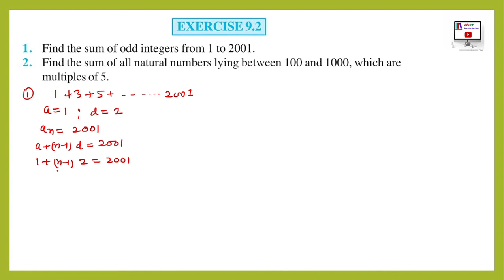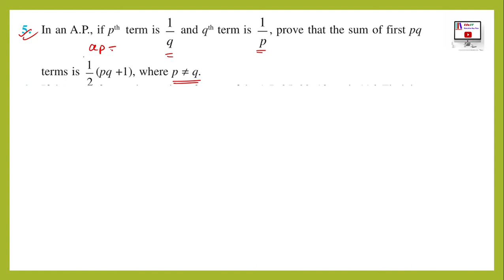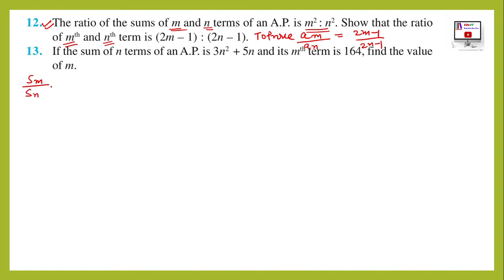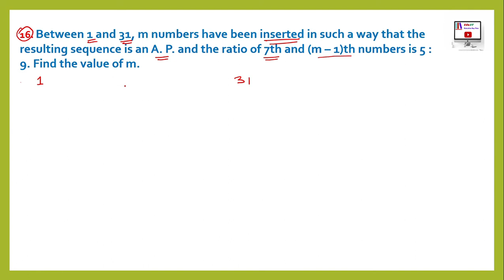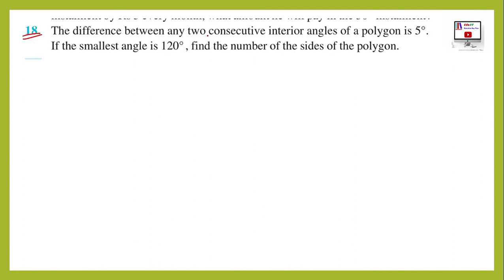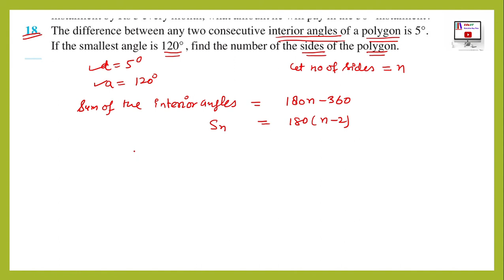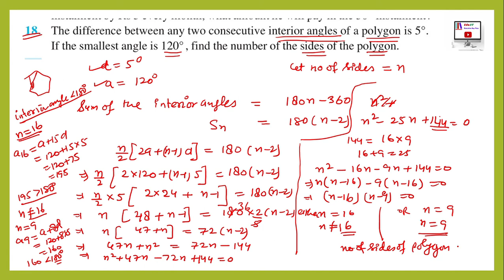Sequences and Series Exercise 9.2 Class 11.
EduAT  is a Free Education platform with videos on Physics, Chemistry, Maths,  Science experiments, tips & tricks and motivational videos for Classes 6 to 12. Free learning!

Sequences and Series Class 11 Exercise 9.2
Sequences and Series Class 11
Exercise 9.2 Class 11 Maths
Sequences and Series Exercise 9.2
Sequences and Series Class 11 Ex 9.2
Sequences and Series Class 11 Exercise 9.2 Question 1
Sequences and Series Class 11 Exercise 9.2 Question 2
Sequences and Series Class 11 Exercise 9.2 Question 3
Sequences and Series Class 11 Exercise 9.2 Question 4
Sequences and Series Class 11 Exercise 9.2 Question 5
Sequences and Series Class 11 Exercise 9.2 Question 6
Sequences and Series Class 11 Exercise 9.2 Question 7
Sequences and Series Class 11 Exercise 9.2 Question 8
Sequences and Series Class 11 Exercise 9.2 Question 9
Sequences and Series Class 11 Exercise 9.2 Question 10
Sequences and Series Class 11 Exercise 9.2 Question 11
Sequences and Series Class 11 Exercise 9.2 Question 12
Sequences and Series Class 11 Exercise 9.2 Question 13
Sequences and Series Class 11 Exercise 9.2 Question 14
Sequences and Series Class 11 Exercise 9.2 Question 15
Sequences and Series Class 11 Exercise 9.2 Question 16
Sequences and Series Class 11 Exercise 9.2 Question 17
Sequences and Series Class 11 Exercise 9.2 Question 18